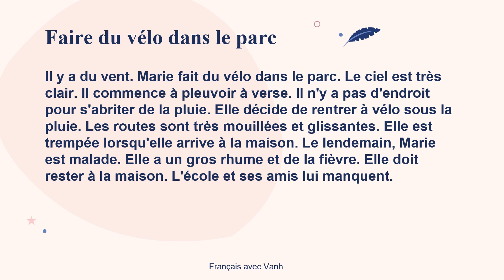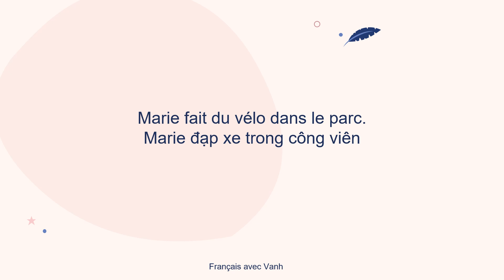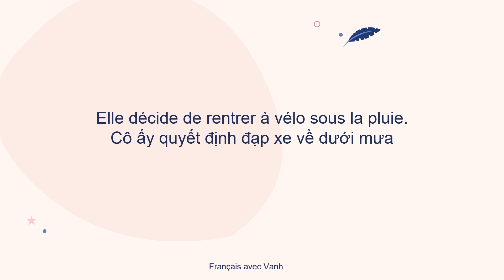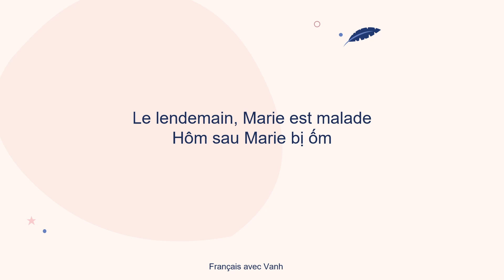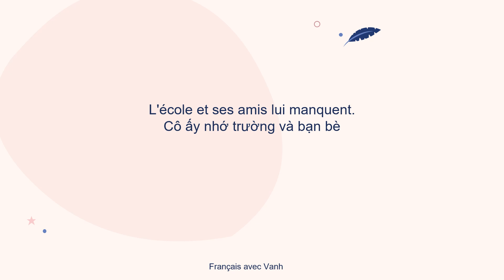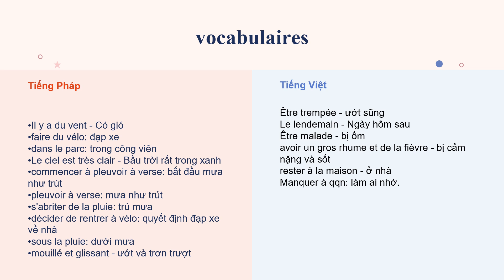Luyện nghe tiếng Pháp cơ bản 10 | Đạp xe trong công viên